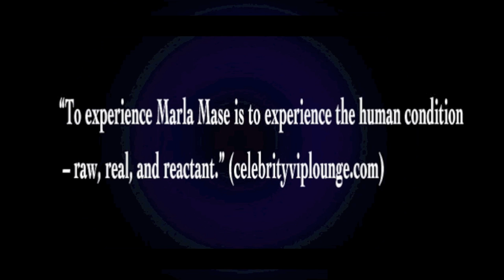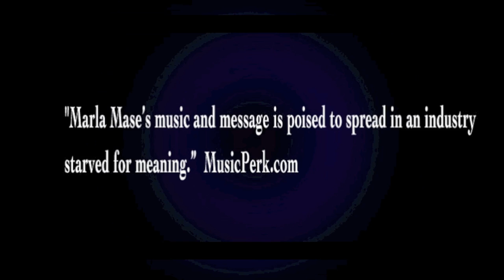marla Mase GET MASED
Europe Gets Mased!!! March 30-April 14, 2013

Direct from NYC: True Groove Global Soul
Artist Marla Mase featuring legendary guitarist Tomás Doncker
 in a down-n-dirty/raw-n-raucous European tour of Mase's new album SPEAK DELUXE.

Marla Mase new albun untitled  "SPEAK" is available Now!

"Marla Mase SPEAK DELUXE is a triumph for women in music." It is angry, sad, beautiful and poetic. She proves, that there exists a rare breed of female artists who don't have to have the image of a supermodel or sing unlimited keys of vibrato to gain listeners' attention." jamsphere.com

"Marla Mase's music and message is poised to spread in an industry starved for meaning."  MusicPerk.com

"Marla Mase Takes The World By Storm" (evolutionarymagazine.com)

"Marla Mase is a Lyrical Messenger for the Masses" (conversationslive.com)

 'Marla Mase is a modern day rock poet' (SkopeMagazine.com)

 "To experience Marla Mase is to experience the human condition -- raw, real, and reactant." (celebrityviplounge.com)

For more info logon to WWW,Marlamase.com

Direct from NYC: True Groove Global Soul Artist Marla Mase featuring legendary guitarist Tomás Doncker in a down-n-dirty/raw-n-raucous European tour of Mase's new album SPEAK DELUXE.

"In the spirit of legends such as Patti Smith, David Byrne, Frank Zappa, and Iggy Pop, Marla's music is epic." (midtnmusic.com)

"Marla Mase is a wanted woman. This multi-hyphenate force has spread her message and music worldwide. Mase is no cookie cutter artist and her work is hard to pigeonhole. To experience Marla Mase is to experience the human condition -- raw, real, and reactant." -- CelebrityVIPLounge.com

March 30: The Islington (London)

April 2nd:  (London)

April 4: 02 Academy Islington (Islington, UK)

April 5: Cafe 't Vereinshoes (Vaals, Netherlands)

April 6th: Sowieso (Berlin)

April 7th:  (Chemnitz, Germany)

April 9: Water Rats (London, UK)

April 11th: (London)

April 12: From Dusk to Dawn, (London, UK)

April 14: Farnhammaltings.com (Surrey, UK)